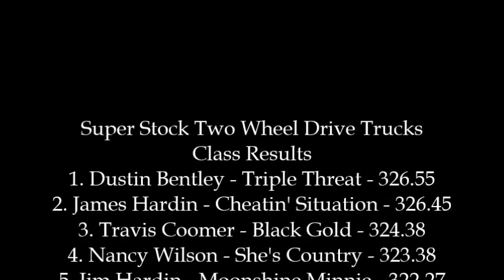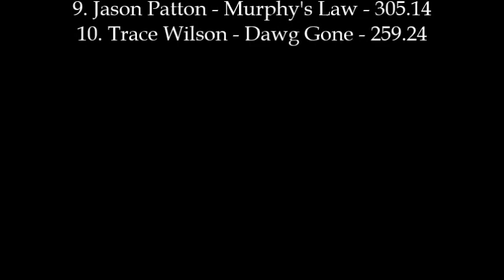Bluegrass Pulling 2017: Super Stock Two Wheel Drive Trucks | Lebanon, KY | Let's Go Pulling